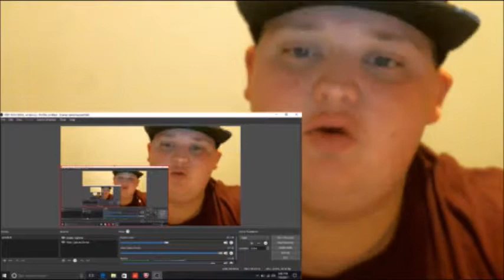schmoedown rewind cobbster vs mark ellis ultimate schmoedown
let's take a blast to the past to the first ultimate schmoedown enjoy!!